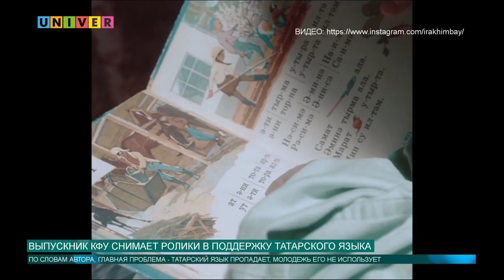ВЫПУСКНИК КФУ СНИМАЕТ РОЛИКИ В ПОДДЕРЖКУ ТАТАРСКОГО ЯЗЫКА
Выпускник Казанского университета, режиссер, сценарист, продюсер Ильшат Рахимбай снимает видеоролики в поддержку татарского языка, получая широкий отклик у аудитории. Почему важно сохранять культуру родного языка, в сюжете нашего корреспондента.